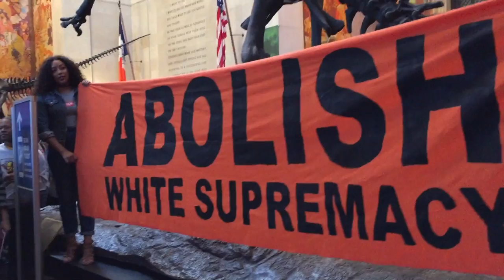Decolonize the American Museum of Natural History NYC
Indigenous Peoples Day [formerly Columbus Day] direct action. An expansive action of that included member of Black Lives Matter, Palestinians, Italians and others.